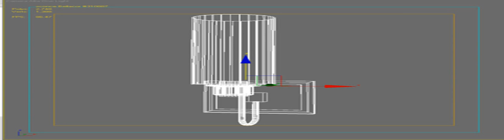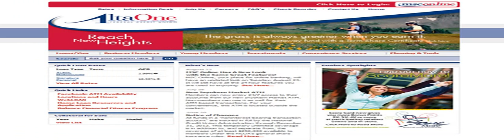altaone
Google cosmetics to buy altaone